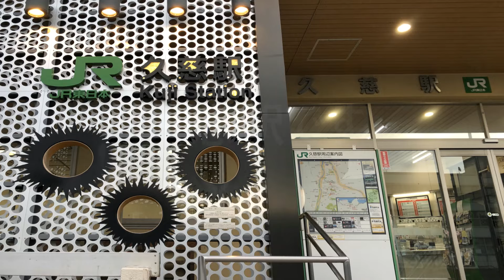九戸城 久慈 三陸鉄道 東北2020 #210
２０２０年９月２７日から３０日の東北桜旅行より
二日目の９月２８日に久慈から二戸駅行のバスに乗り九戸城に行く。